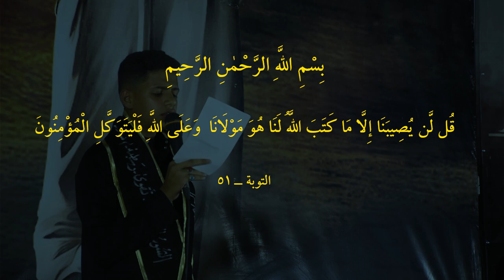(عصر القبورية ) قائدنا مهدينا || أداء: علي هاتف || كلمات: علي مغامس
|| قائدنا مهدينا
|| أداء: علي هاتف
|| كلمات: علي مغامس
|| ذِكــر الأشبال || أنور الخليفاوي | كرار حامد | علي الديواني | حسين الديواني
|| ذِكــر الشباب || حسن الهلالي | عباس الديواني | طه السعدي | محمد البديري | كرار البديري
|| المهرجان التاسع || الشور المهدوي .. تَقْوى - وَسَطِيّة - أخلاق || الديوانية - السدير

|| نص القصيدة ||

قائدَنا مهديَّنا يا قائدَ السلام
مهديَّنا يا سيدي قائدَنا الهمام
 عجّل لنا يا سيدي انتشر الظلام
 مهديَّنا مهديَّنا متى متى القيام؟!
نرتقبُ ننتظرُ دولةَ السلام
نرجو اللقاء
مع البهاء
من آل أحمد
في دوام
شبابُنا أشبالُنا مشروعُ افتخار
 تنافسوا ليرتقوا منابرَ الأبرار
بالشور يصدح صوتهم بوركت الأخيار
 تشبثوا تشبثوا يبتعد الأشرار
 في كل صلاة
 ندعو الإله
أن ينتشر
 هذا الوئام
مهديَّنا مهديَّنا سؤالٌ بي يدور
 يا سيدي يا سيدي متى متى الظهور؟!
أدبني معلمي وقال لي للمهدي كن صبور
 ولا تخالط أيّ مَن فعله من فجور
 وارجُ الإله
 ومبتغاه
برؤية سيد الأنام
طال الألم مهديَّنا يا سيدَ الكرام
 تيميةٌ قد فرضوا الظلم والظلام
 قد دنسوا بفكرهم المسجدَ الحرام
ففكرهم حاربه أستاذُنا الضرغام
ننشر دين
 للصالحين
مدافعين
عن الإسلام
علي مغامس النجيماوي